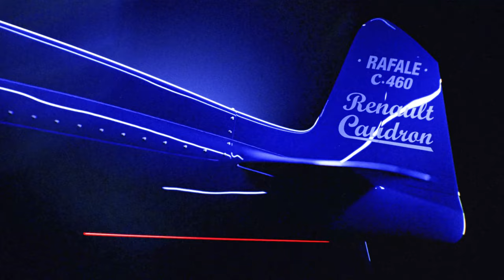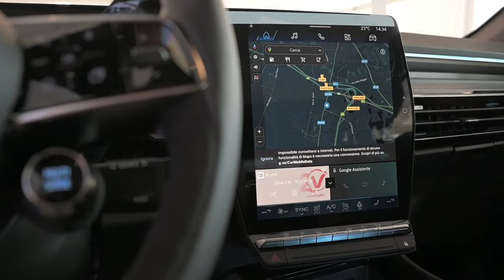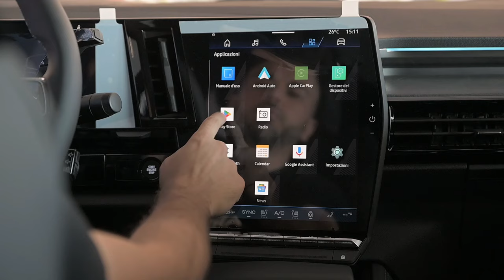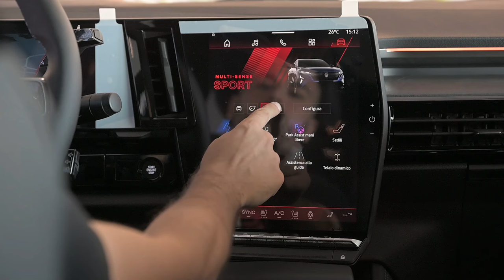Renault RAFALE: recensione di un SUV coupé che vola ✈ - Gruppo Carmeli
Presentazione del Renault Rafale Esprit Alpine 2024